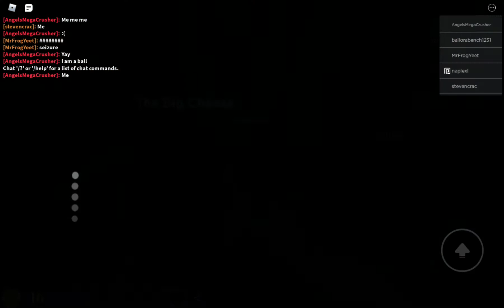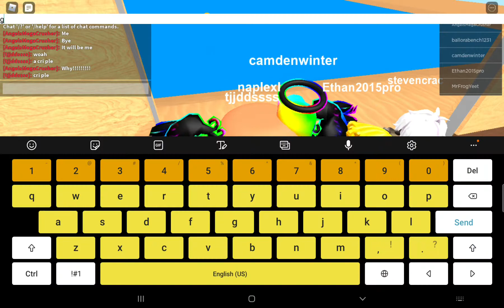Stupid elevator (part 2) :)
Stop suffering, get a life. :)